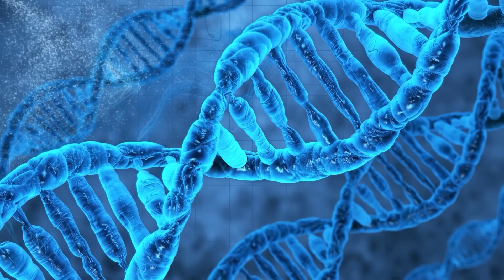Мегалодон (2023) - Русский Трейлер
Пол и его семья собираются провести отпуск в райском местечке на побережье. К их удивлению, живописный и дружелюбный поселок покинут и разрушен. По ацтекским легендам, в местных водах обитает последний мегалодон — Черный демон. Он ревностно защищает природу от вторжения людей, уничтожая все на своем пути. Отправившись на прибрежную платформу в поисках ответов, семья оказывается в ловушке. И теперь Полу нужно найти способ спасти своих близких.